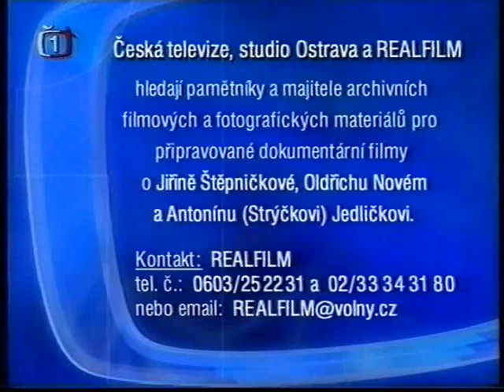Klára Doležalová - 2.jún 2002 (ČT1)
Teleshopping (Turbo Tiger), oznam České televize, reklama (Dobrá voda s Lenkou Filipovou) a hlásateľka Klára Doležalová v cykle filmov pre pamätníkov uvádza český film Na sluneční straně - v nedeľu 2.júna 2002 od 15.40 hod. na programe ČT1.